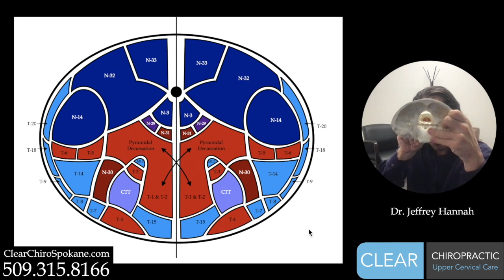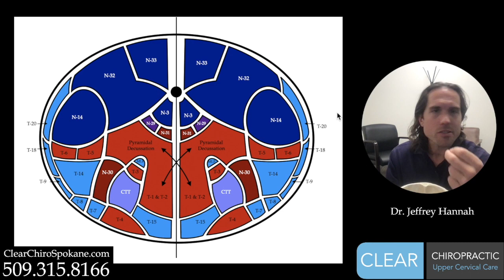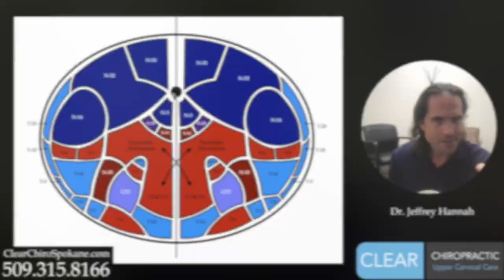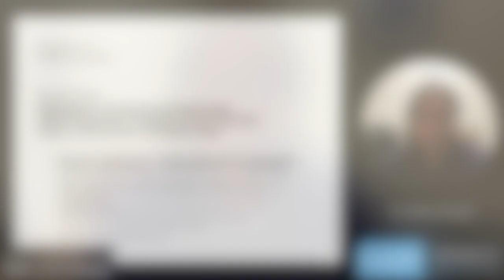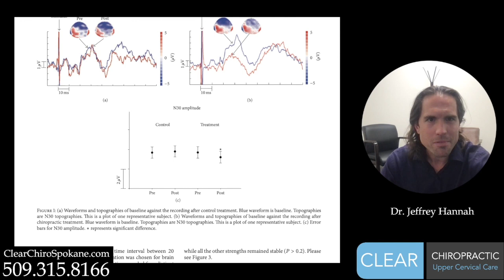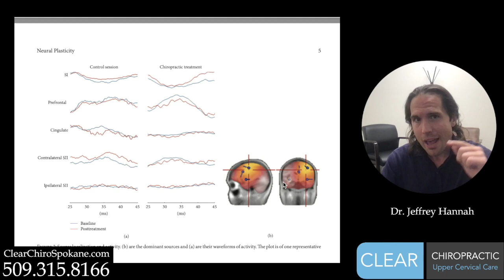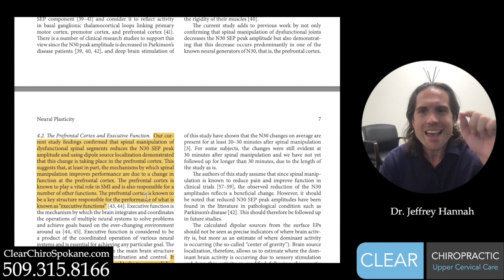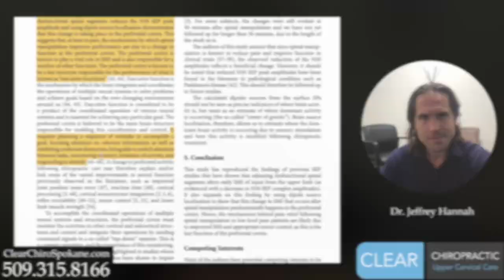Brain Fog, Anxiety, Depression, Mood Disorder Natural Treatment Upper Cervical Chiropractor Spokane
Blair Upper Cervical Chiropractor @ Clear Chiropractic
Spokane, Washington

w | ClearChiroSpokane.com

RESEARCH - ncbi.nlm.nih.gov/pmc/articles/PMC4800094/

The human brain is a complex and intricate organ that controls our every thought, emotion, and action. One crucial region of the brain responsible for cognitive function and mood regulation is the pre-frontal cortex (PFC). In recent years, a growing body of evidence has emerged suggesting that upper cervical chiropractic care, a specialized form of chiropractic treatment, can have a profound impact on the health and function of the PFC. This article explores the fascinating connection between upper cervical chiropractic and its potential to improve brain function and mood.

The pre-frontal cortex, located at the front of the brain, plays a vital role in higher-order cognitive functions, including decision-making, problem-solving, emotional regulation, and personality expression. It is also involved in mood regulation, attention, and impulse control. Dysfunction in the PFC has been linked to various mental health conditions such as depression, anxiety disorders, attention deficit hyperactivity disorder (ADHD), and substance abuse disorders.

Upper cervical chiropractic focuses on the alignment and function of the uppermost vertebrae in the spine, known as the atlas (C1) and axis (C2). These vertebrae surround and protect the brainstem, which is a critical pathway for information between the brain and body. Misalignments or subluxations in the upper cervical spine can disrupt the communication and flow of nerve signals between the brain and the rest of the body, potentially affecting brain function and mood.

Upper cervical chiropractic adjustments aim to correct misalignments in the upper cervical spine, specifically the atlas and axis vertebrae. By gently and precisely manipulating these vertebrae, chiropractors can restore proper alignment and movement, allowing for improved nerve communication throughout the body, including the brain. This enhanced communication may lead to significant improvements in brain function and mood regulation.

Research suggests that upper cervical chiropractic care can positively influence brain function, particularly in the pre-frontal cortex. Studies using functional neuroimaging techniques, such as functional magnetic resonance imaging (fMRI), have demonstrated increased activity and connectivity within the PFC following upper cervical chiropractic adjustments. These findings suggest that upper cervical care may enhance cognitive performance, decision-making abilities, and attention span.

The PFC also plays a crucial role in regulating mood and emotional responses. Dysfunctional PFC activity has been associated with mood disorders, such as depression and anxiety. Preliminary studies have shown promising results in terms of mood improvement with upper cervical chiropractic care. By optimizing the alignment of the upper cervical spine, this specialized chiropractic approach may positively impact PFC function, leading to improved mood regulation and emotional well-being.

The exact mechanisms through which upper cervical chiropractic care influences the pre-frontal cortex are still being investigated. However, several hypotheses have been proposed. One theory suggests that the correction of spinal misalignments removes physical interference, allowing the nervous system to function optimally. Another hypothesis proposes that upper cervical adjustments modulate the autonomic nervous system, leading to a more balanced and harmonious regulation of brain function.

The Blair technique is a special division of general chiropractic that focuses on the alignment, motion and stability of the atlas vertebra because of its unique relationship with your nervous system, which controls every function in your body. Unlike general spinal manipulation, there is no twisting, cracking or stretching.

Spokane, Washington